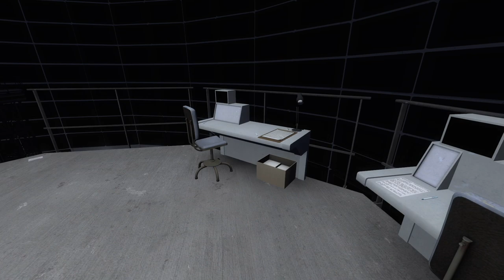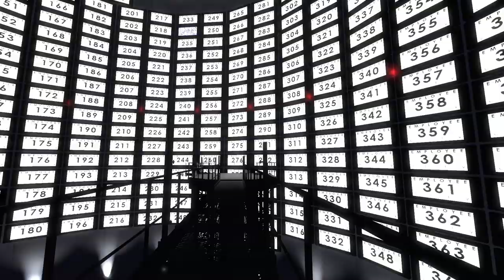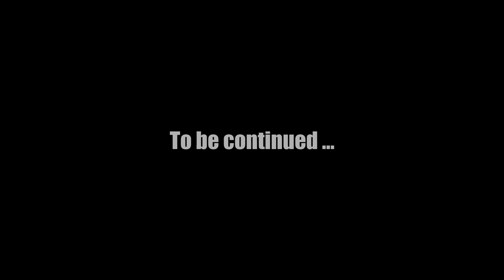Let's Play The Stanley Parable #3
A blind let's play of The Stanley Parable